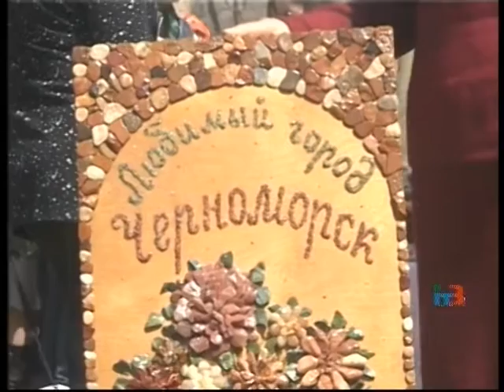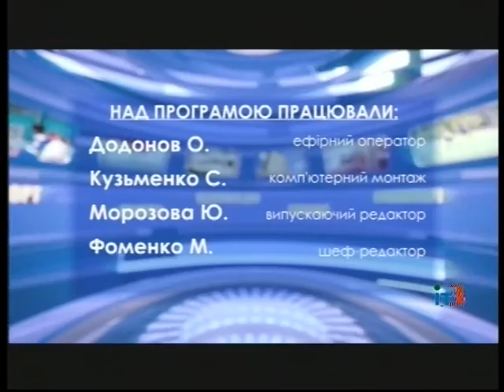Ильичевские новости на ИТ-3 18 апреля 2016 г.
Выпуск программы "Ильичевские новости" на ТРК "Ильичевское телевидение-3" за 18 апреля 2016 г.
В выпуске:
- в субботу тысячи горожан приняли участие в торжествах, посвященных празднованию дня рождения Черноморска;
- сладкий сюрприз приготовили к празднику студенты Ильичевского морского колледжа - восьмиметровый пирог;
- настоящим украшением городского торжества стали экспозиции работ мастеров Черноморска;
- весь день праздничное настроение жителям и гостям нашего города создавали местные и приезжие артисты;
- с 90летним юбилеем почетного гражданина Черноморска Евгения Петровича Галинского поздравили депутаты городского совета;
- ветераны футбола нашего города провели товарищеский матч в честь Дня рождения Черноморска.